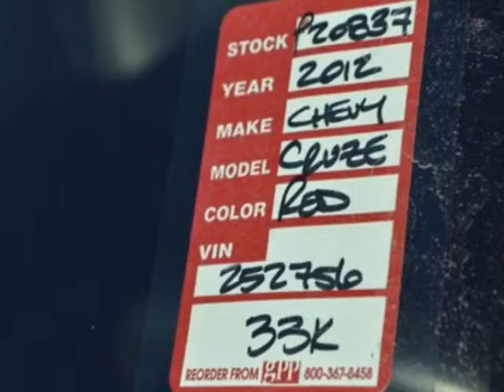2012 Chevrolet CRUZE 4dr Sedan LTZ Sedan - Wilmington, NC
Jeff Gordon Chevrolet, Wilmington, NC - Chevrolet CRUZE 4dr Sedan LTZ